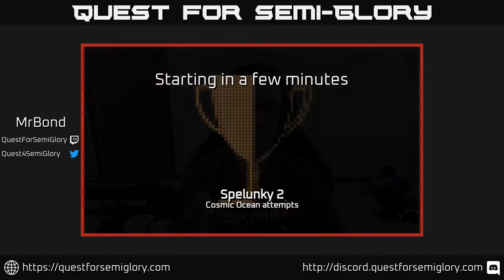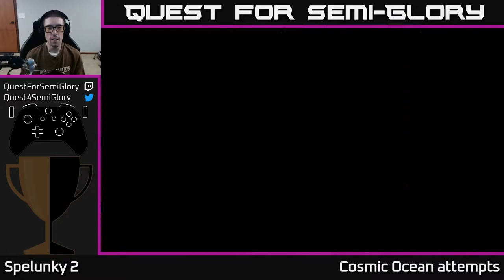Quest for Semi-Glory - Spelunky 2, Session 35 (Sunday longplay)